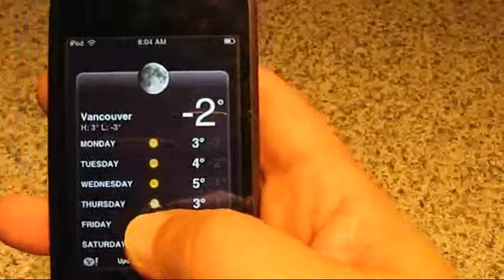iPod Touch weather app mini review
Fooling with my new iTouch weather app